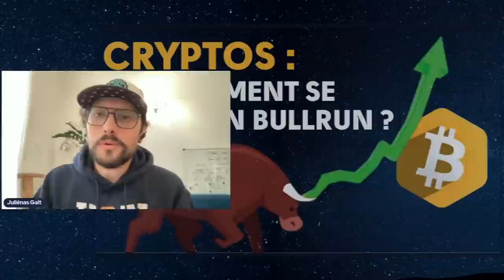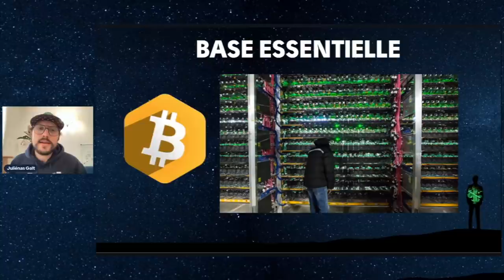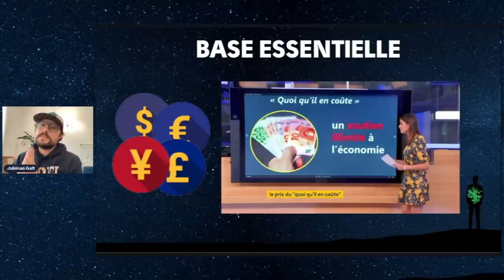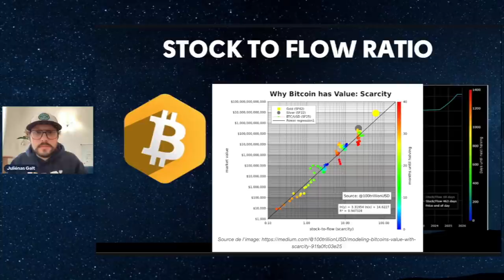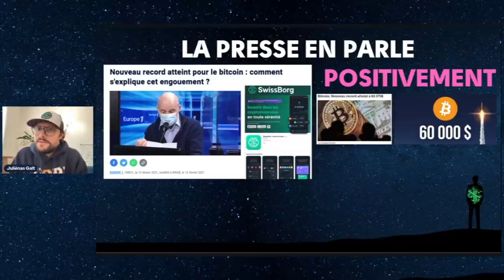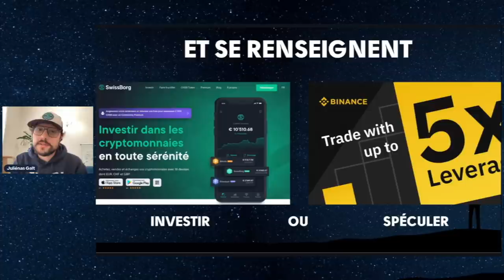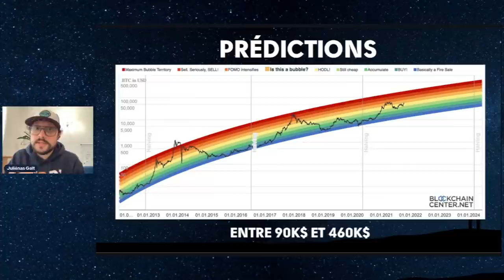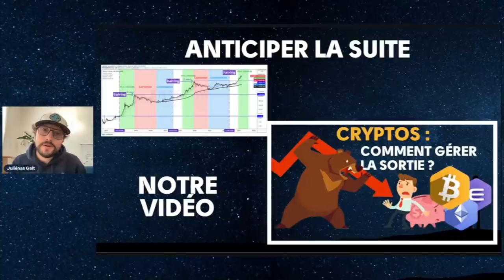Comment se forme le BullRun de Bitcoin ?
Dans cette vidéo, nous revenons sur Bitcoin et la formation du BullRun. Nous parlerons des fondamentaux qui drivent le prix à la hausse, du shift dans la psychologie des acteurs du marché, de l'arrivée de nouveaux entrants, des modèles économiques du BTC, des halvings et de comment investir.

CONTENU

NOUS SOUTENIR
Crypto Challenge 🐱 + Code : 4ZMY3PQ (1000 points)